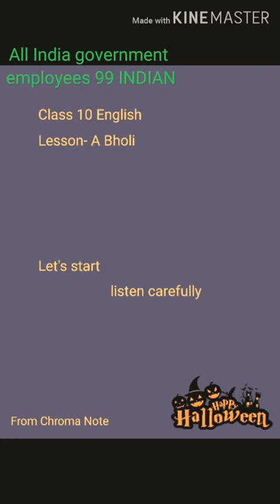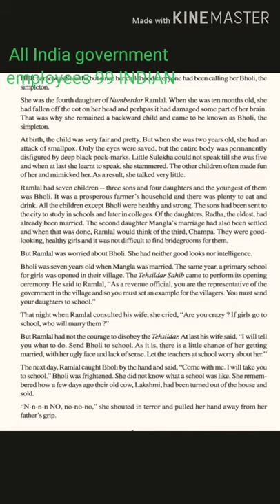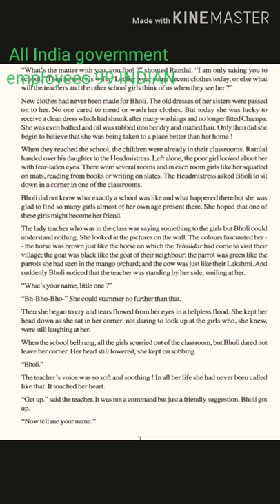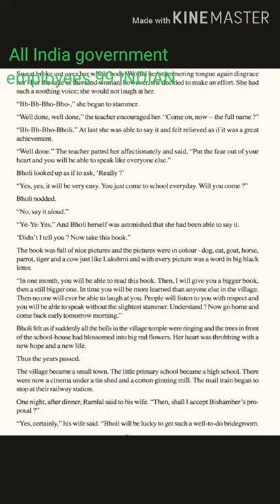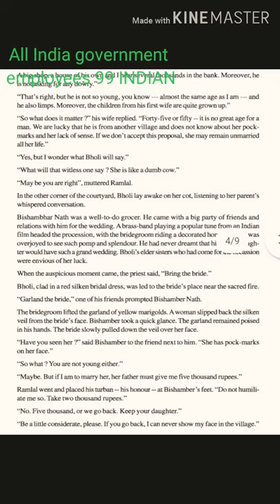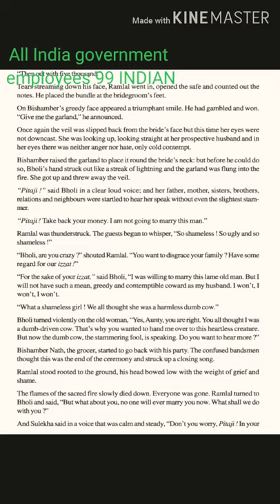Class X english lesson-A Bholi, ncert English book class 10th lesson-A Bholi